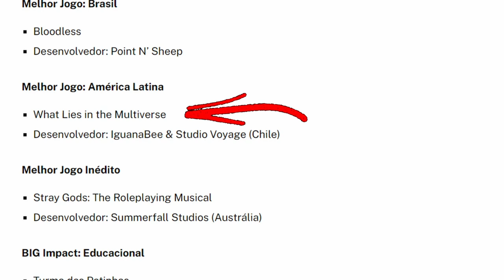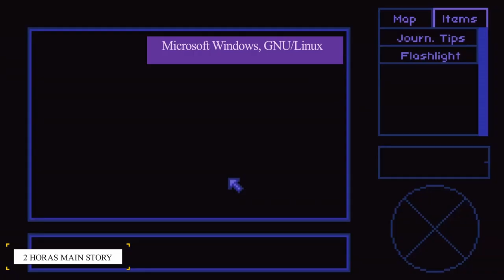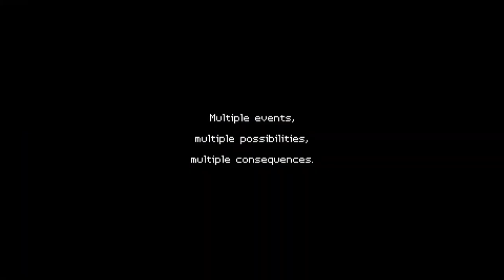12 VIDEOJUEGOS CHILENOS que DEBERÍAS jugar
La industria Latinoamérica de videojuegos tiene mucho que ofrecernos. Cada año salen más juegos y hay más apoyo tanto de publishers como de los mismo jugadores que estamos esperando novedades de cada país. Mi idea es hacer una serie de videos donde recorra cada país con grandes lanzamientos. En esta oportunidad recorremos los juegos lanzados en Chile! En el listado hay grandes sorpresas, desde el terror a la narrativa gráfica e incluso dos juegos premiados en el Big Festival, quienes se encargan de premiar y dar a conocer los diferentes juegos indies del continente.
Pasa a ver los grandes juegos que salieron desde Chile y déjate sorprender por el gran nivel que existe.

0:00 INTRO
0:31 12 - Fallout shelter
1:14 11- Omen of Sorrow
1:45 10 - Escape the Ayuwoki
2:28 9 - The Horror of Salazar House
3:10 8 - The Signifier Director's Cut
4:13 7 - Tormented Souls
5:19 6 -Clash: Artifacts of Chaos
6:00 5 - Long Gone Days
6:43 4 - Rock of Ages 3: Make & Break
7:21 3 - Urbek City Builder
8:13 2
9:18 1